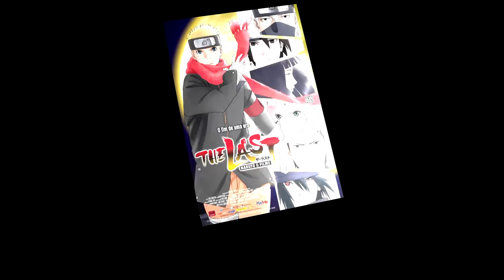Vale a Pena ou Dá Pena? The Last Naruto - O Filme ou Naruto - O Último Filme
Saiba o que Curuja e Miotti falaram sobre o anime Naruto nos cinemas em The Last Naruto - O Filme ou Naruto - O Último Filme